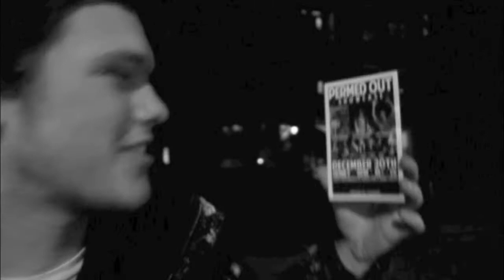Audio Perm - Bobby Raps freestyles about the Permed Out Showcase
Bobby Raps is turning 20. Come celebrate with us at the Permed Out Showcase III, December 22nd at The Cabooze.

"This video was filmed as a promo for the first Permed Out Showcase (12/20/11). Unreleased until now. We thought it was still pretty funny. So here ya go."

Raps: @bobbyraps
Video: @taylormadrigal